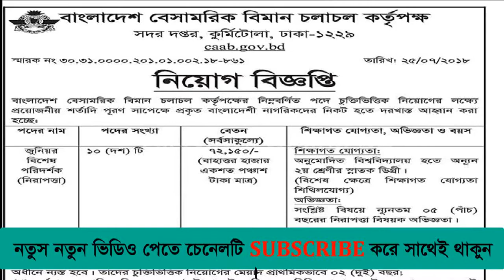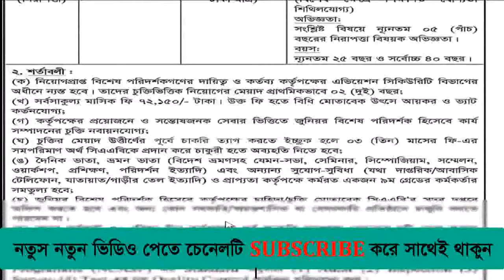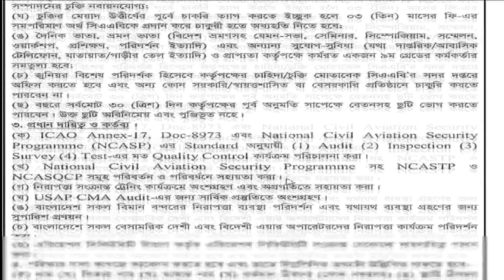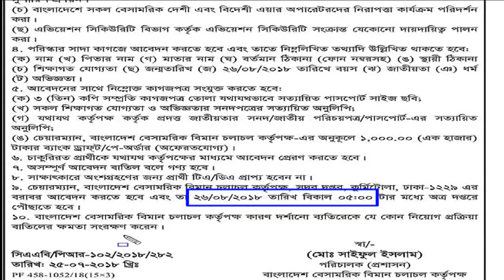BD Jobs News : Bangladesh Civil Aviation Authority CAAB Job Circular 2018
Jobs News : Bangladesh Civil Aviation Authority CAAB Job Circular 2018.
This video is Bangladeshi latest job circular.
Thanks.